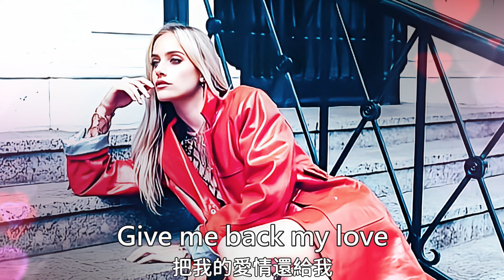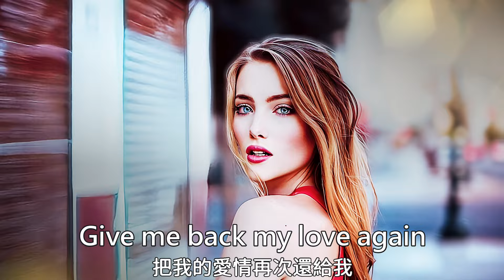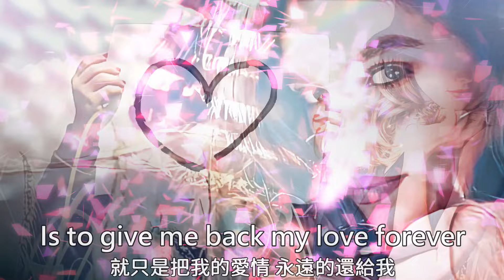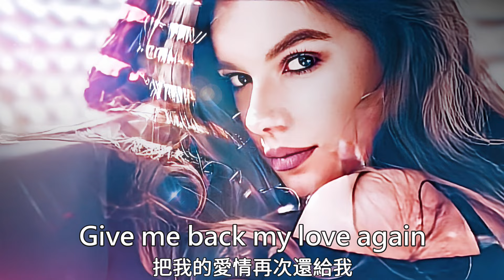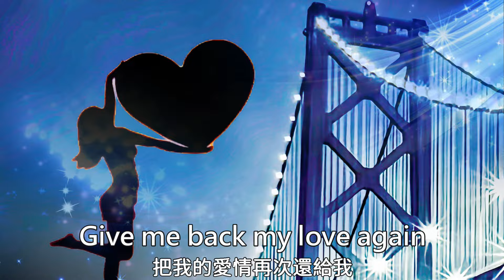Give Me Back My Love 把我的愛情還給我 / Maywood [ 中英歌詞 ]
Artists:  Maywood
Released: 1980